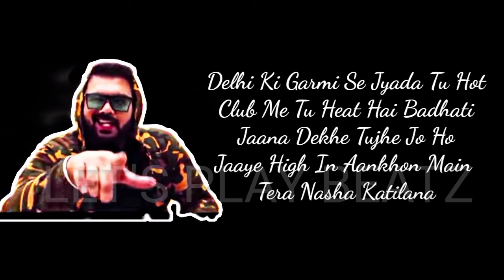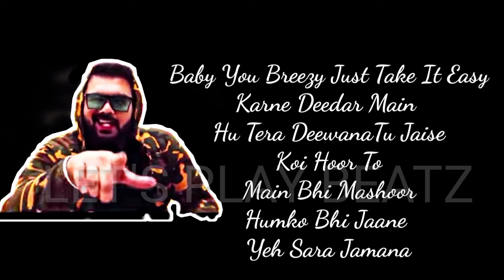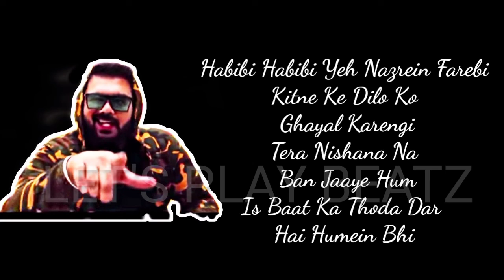Music Mera Lyrics - Aayush T, DJ Rahul Vaidya, Piku Ross | LET'S PLAY BEATZ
Music Mera Is The Latest Hindi Song of 2020 From Zee Music Company. It is Sung by Aayush T. Music is Given by Rahul Vaidya. Music Mera Lyrics is Written by Piku Ross.

Singer - Aayush T
Composition - DJ Rahul Vaidya
Lyricist - Piku Ross
Music Production - DJ Rahul Vaidya Recordist - DJ Stella
Mixing and mastering - Sanjib Panda (smart one studio)